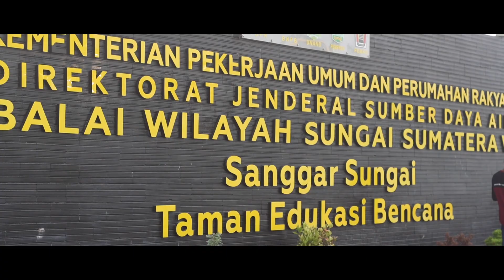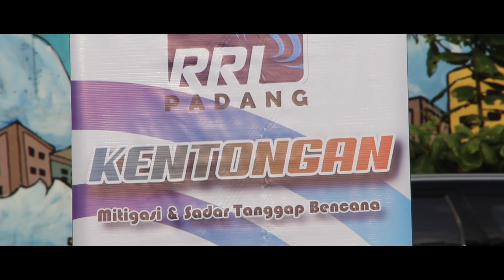DIALOG KENTONGAN RRI PADANG 30 NOVEMBER 2019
Siaran Langsung Dialog Khusus Kentongan RRI PADANG langsung dari Danau Cimpago Kota Padang, Sumatera Barat. Sabtu 30 November 2019 Pukul 09.00 s/d selesai.